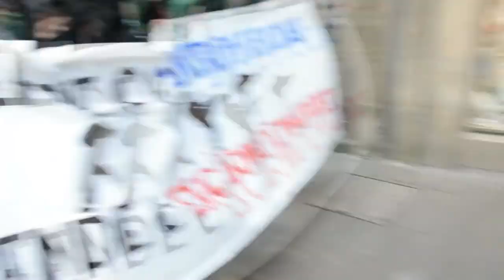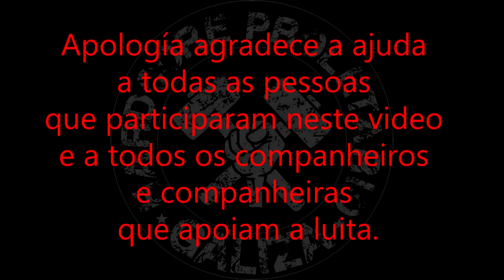O Sangue Vai Correr (Videoclip)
Aqui tedes o noso primeiro videoclip, O Sangue Vai Correr, pertencente ao noso primeiro traballo, A Luita e o Unico Caminho, que estara dispoñible en breves, grazas a Quinta Puerta Estudios y todolos que participaron nel, Lume!!